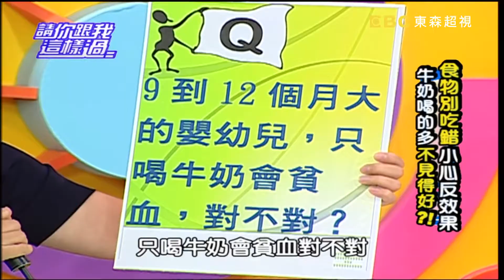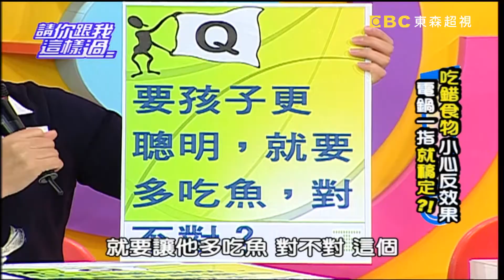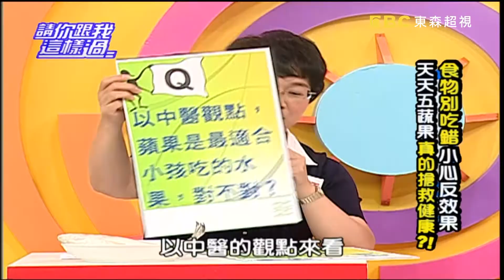食物別吃錯？！小心反效果！ 請你跟我這樣過 一刀未剪版 崔佩儀 楊月娥 20110420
來賓：崔佩儀、楊月娥
專家：小兒科醫師黃瑽寧、營養師黃淑惠